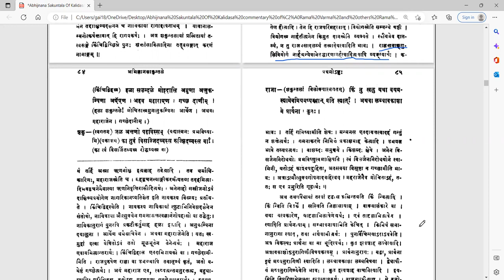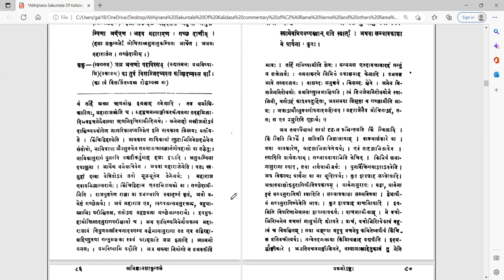अभिज्ञानशाकुन्तलम् - अङ्कः १ - वर्गः ११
Act 01

पाठः ११ - प्रियंवदायाः चाटुवाक्यम्, वृक्षसेचनेन परिश्रान्ता शकुन्तला